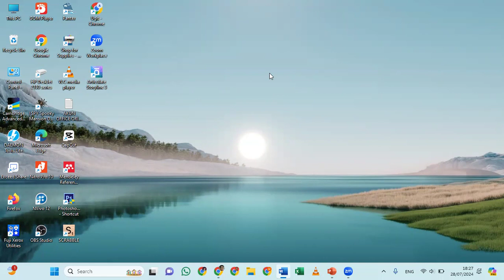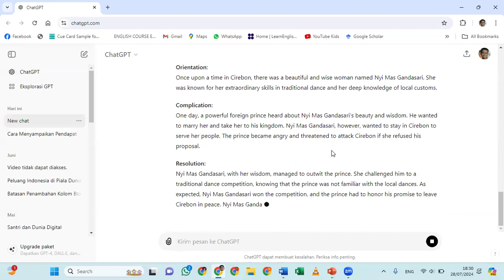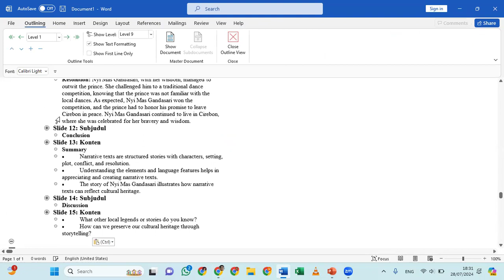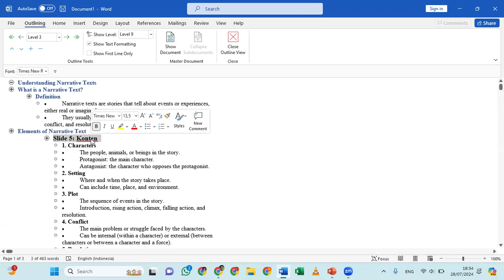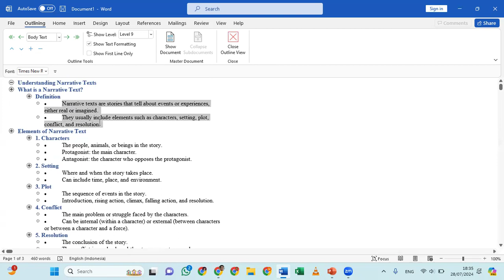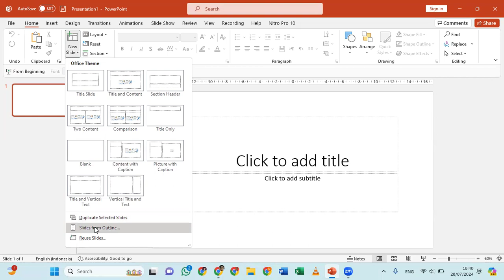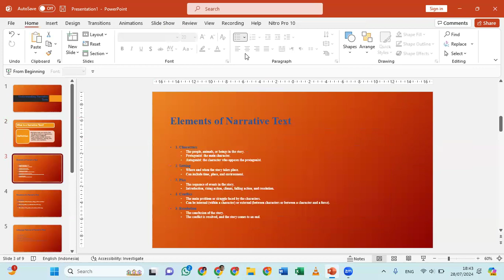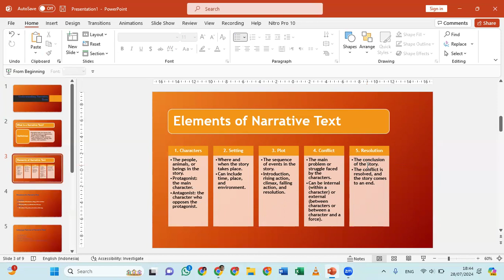BIKIN PRESENTASI POWERPOINT PAKAI BANTUAN AI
Video ini menjelaskan cara mudah membuat slide powerpoint dengan bantuan Chat GPT, MS Word, dan MS Powerpoint. Gimana caranya? Simak videonya sampai akhir.